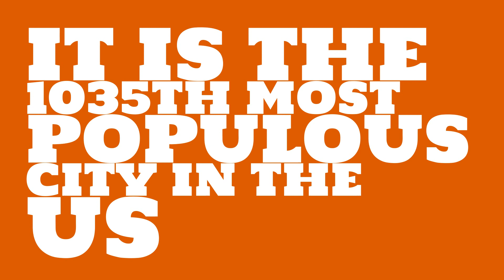What is the population of Rome, NY?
What is the population of Rome, NY? How does the size of Rome, NY compare to other cities?